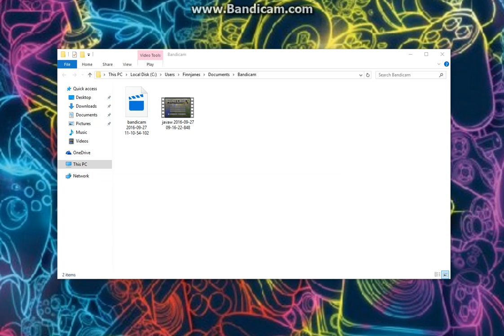team fortress 2 gameplay